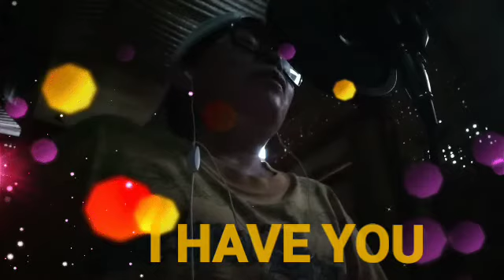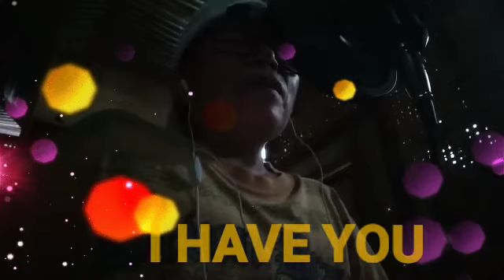I HAVE YOU - Carpenters ( Song Cover By: ( Carl Adrales )@ carlztv vlogs